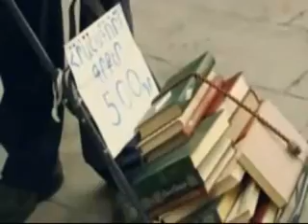best song, Razmik Amyan - Shirazi Govq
armenian amyan razmik shiraz singer song